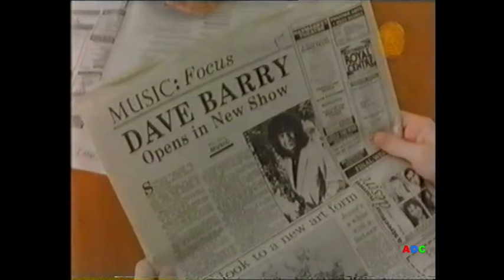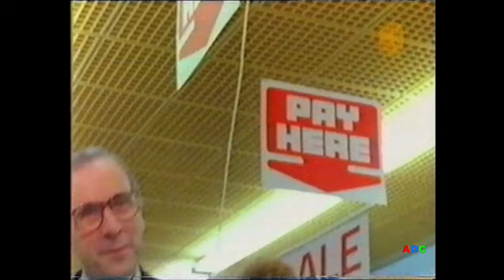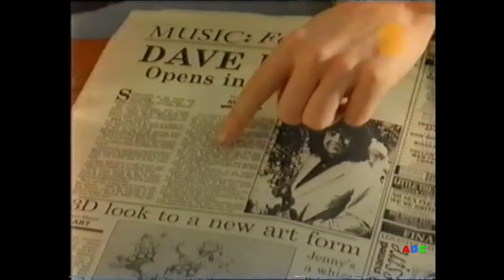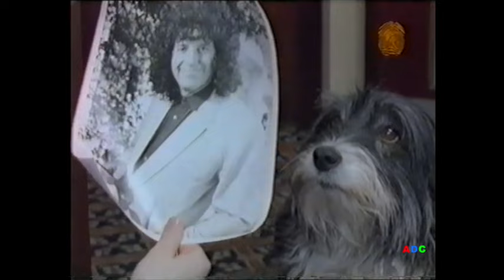Woof series 4 episode 1 - Dad's Birthday Central Production 1992 CITV